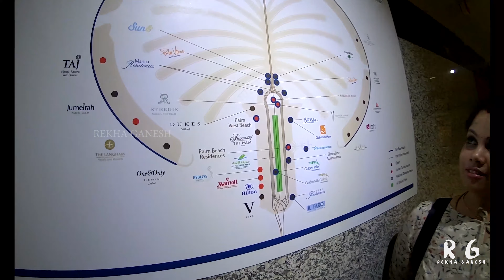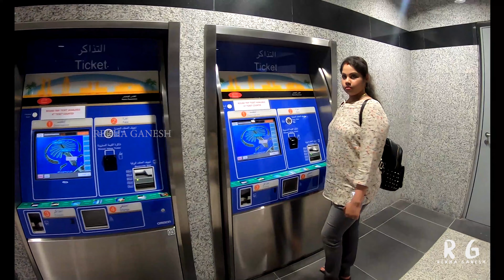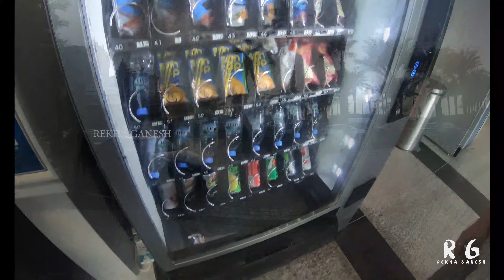World's Biggest Man-Made Island ? | Rekha Ganesh 4K UHD | ரெயில் டூர் 2019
Take time to explore an icon on Dubai's map
Dubai is globally recognised for its world firsts, and The Palm Jumeirah is an impressive example.

Viewed from above, the manmade island resembles a stylised palm tree, which was built from reclaimed land mass and a series of artificial archipelagos.

Palm Jumeirah is home to some of Dubai's most luxurious resorts, including Atlantis The Palm, Jumeirah Zabeel Saray, the One&Only The Palm and many more. It is also packed with fantastic dining options worth visiting, such as Nobu and 101 Dining Lounge even if you’re not staying at one of the many resorts.

The Palm is well developed – with roads, tunnels and public transport. So you can easily access the various hotels, restaurants and attractions on the island. You can also hop aboard the Palm Monorail that runs to Atlantis that sits at the helm.

Sailing around Palm Jumeirah in a yacht or speedboat is also a popular option, with many private touring companies to choose from. Thrill-seekers can even skydive above the island for a truly unique experience.

For a laidback evening, check out Club Vista Mare – a series of seven restaurants built on a pier that stretches out over the water.

Some of these restaurant options include Japanese-Peruvian fusion at Aji and fresh seafood with an Arabic twist at Ibn AlBahr. Both of them offer beautiful views of the Arabian Gulf, Dubai’s city skyline and the majestic Burj Al Arab.

One of the world’s most daring developments, the Palm Jumeirah in Dubai is a haven for vacationers. Jutting out into the Arabian Gulf, this man-made archipelago was built in the shape of a palm tree, with a 3-mile-long trunk and a fan of fronds lined with luxury villas and five-star hotels. From water parks and wildlife encounters, to beach clubs and boozy brunches, discover 10 cool things to do at the Palm Jumeirah in Dubai.

One of the first things that strikes you when visiting the Palm Jumeirah is its size. This giant archipelago is visible from space and the outer crescent is almost 7 miles long. There’s also a sizable distance between each hotel, so walking isn’t advisable. Taxis are cheap and plentiful, and a monorail runs from the base of the trunk to the Atlantis, making it the ideal base for exploring the must-visit sights of the Palm Jumeirah